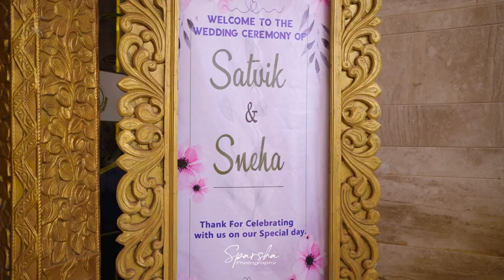Wedding Highlights | Sneha 💞 Satvik | Sparsha Photography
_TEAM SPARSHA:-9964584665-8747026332